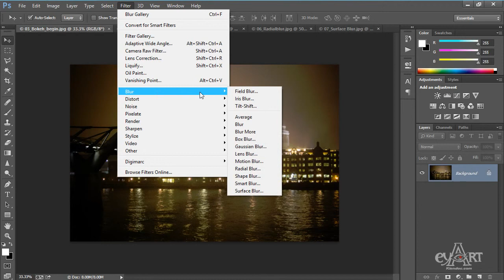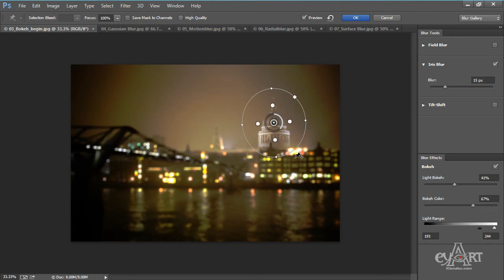1204 Bokeh finter